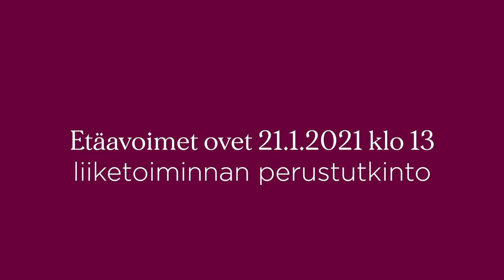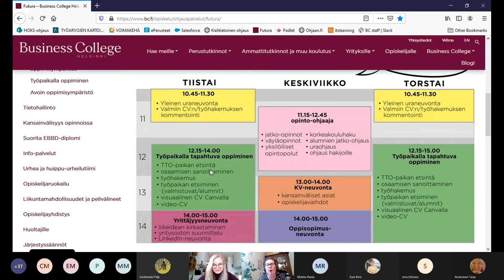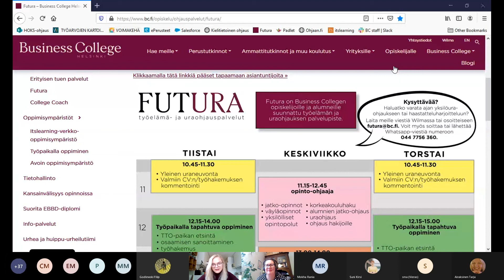Liiketoiminnan perustutkinto 21.1.2021 klo 13 - Teams-tapahtuman tallenne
Liiketoiminnan opiskelijat esittelevät omia opintojaan, miksi he ovat valinneet tietyn erikoistumisen ja mitä siellä opiskellaan. Tallenteessa kerrotaan myös kaksoistutkinnosta, urheilun ja opintojen yhdistämisestä, kansainvälisyydestä sekä työelämä- ja urapalveluista.